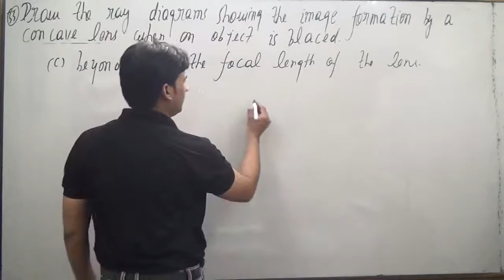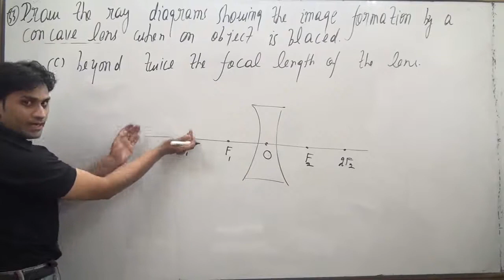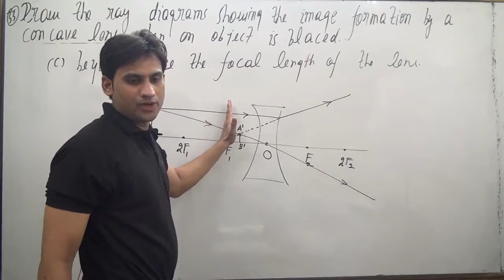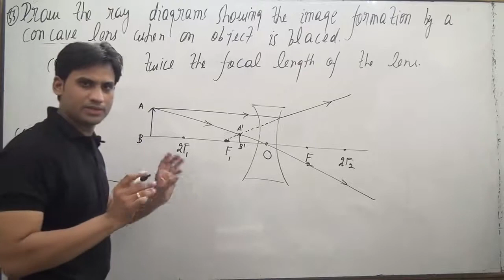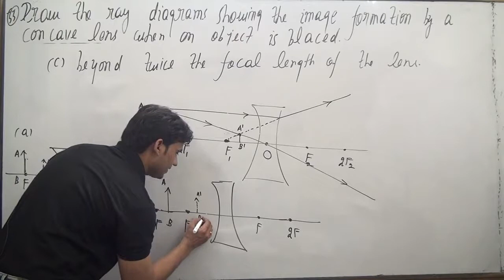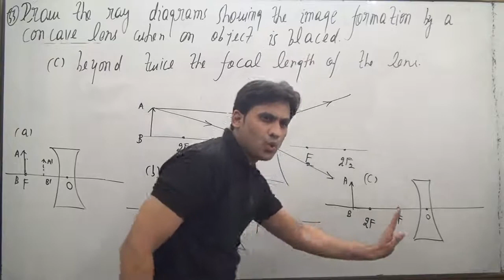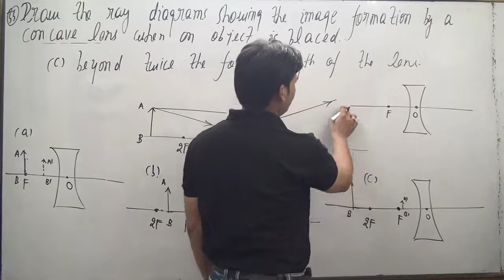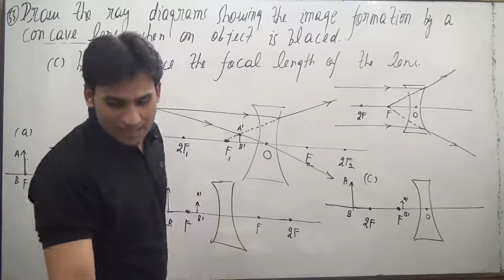Draw ray diagrams showing the image formation by a concave lens when an object is placed beyond twic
Draw ray diagrams showing the image formation by a concave lens when an object is placed beyond twice the focal length of the lens.